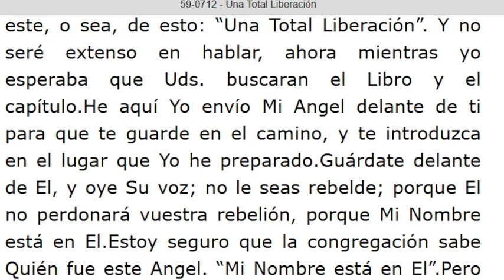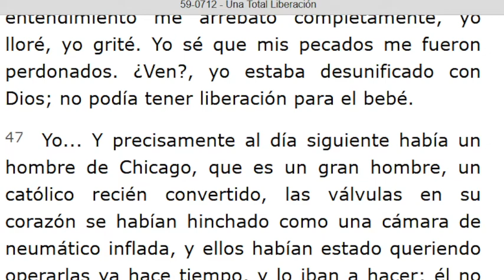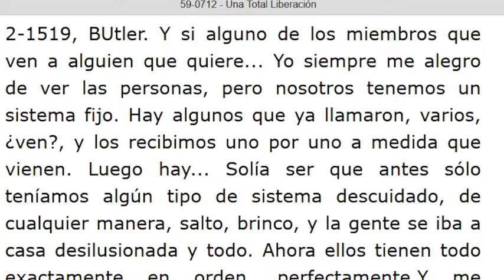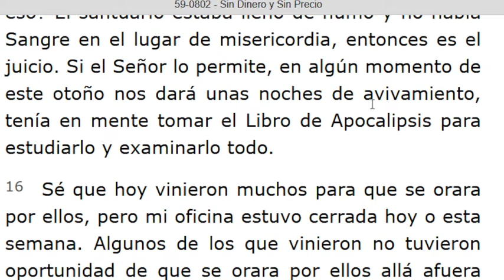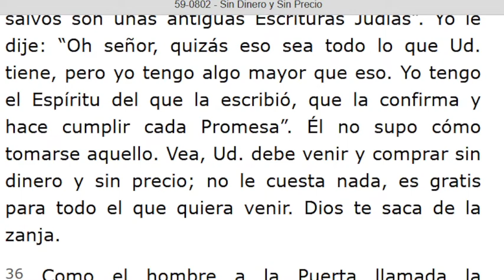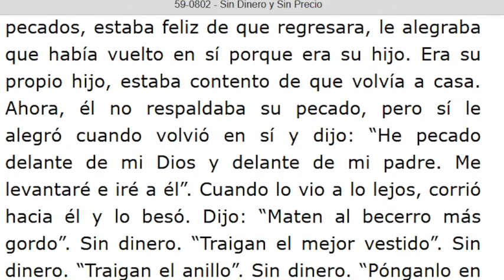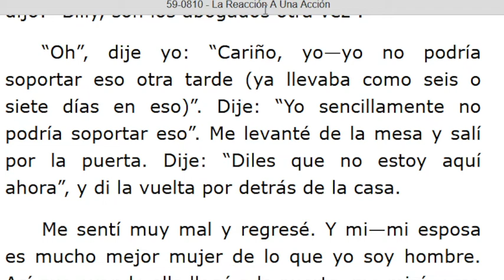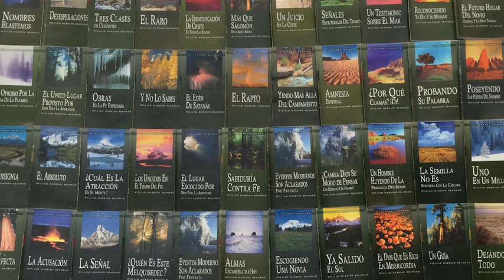LECTURA DE LOS MENSAJES DEL PROFETA !!ELIAS!! WILLIAN MARRION BRANHAM DESDE EL AÑO 1947 Hasta 1965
J e r e m i a s   50:
28. VOZ DE LOS QUE HUYEN  y ESCAPAN DE LA TIERRA  DE BABILONIA, PARA DAR EN SION LAS NUEVAS DE LA  RETRIBUCIÓN DE JEHOVÁ NUESTRO DIOS, DE LA VENGANZA DE SU TEMPLO.

=== INICIA: UNA TOTAL LIBERACIÓN - 59-0712... Párrafo: 32...TERMINA Párrafo: 68.
=== INICIA: SIN DINERO Y SIN PRECIO - 59-0802...TERMINA Párrafo: 66.
=== INICIA: LA REACCIÓN A UNA ACCIÓN - 59-0810...TERMINA Párrafo: 15...